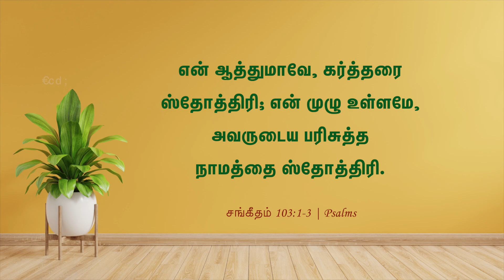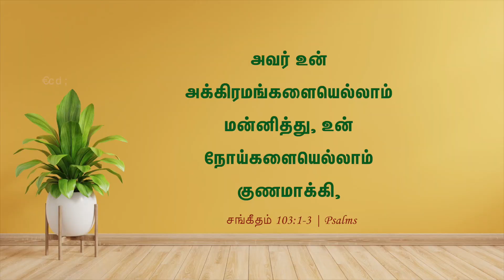என் ஆத்துமாவே, கர்த்தரை ஸ்தோத்தி (10 April 2022) | Pastor A Pratapsingh - TFGC